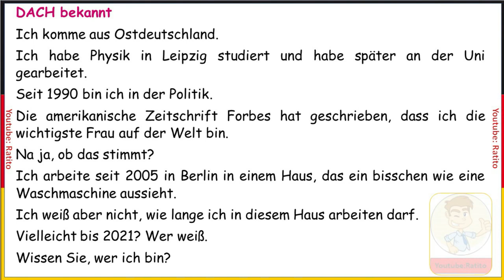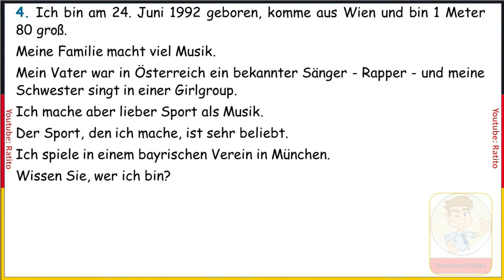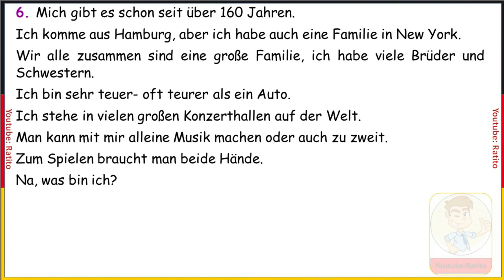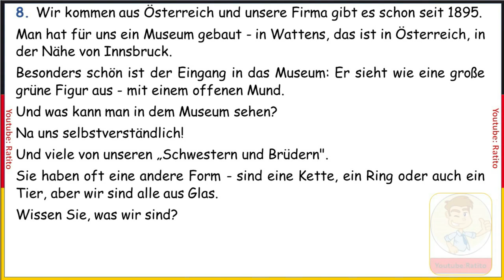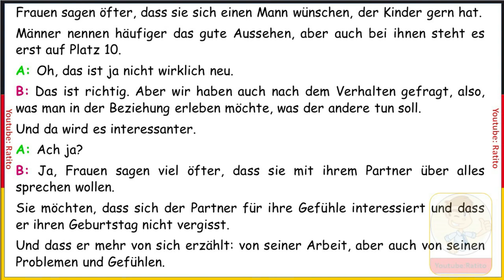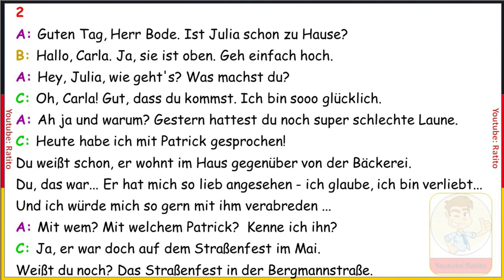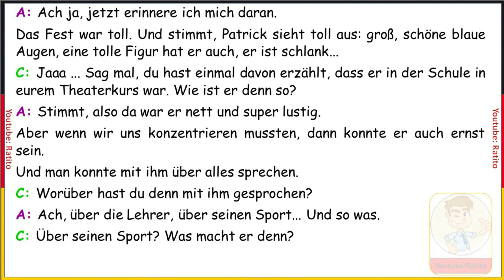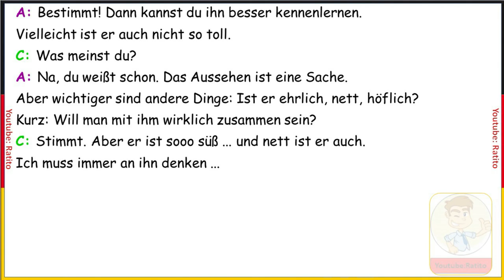Hören, Lesen & Verstehen B1 - 1